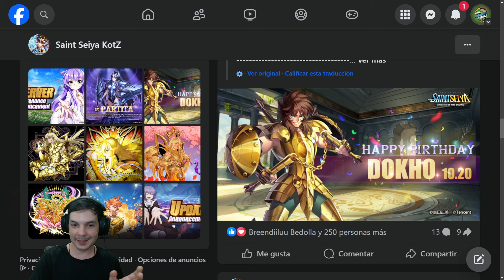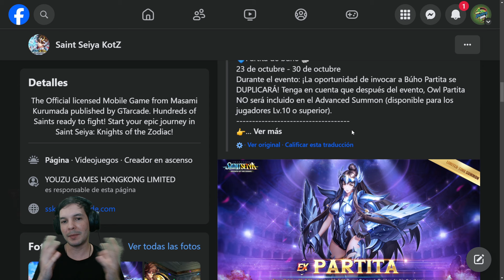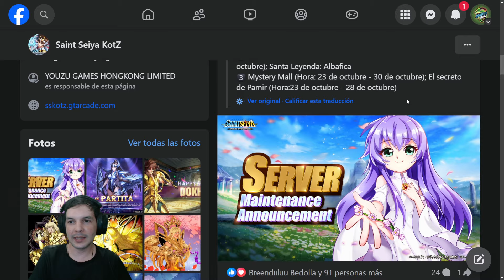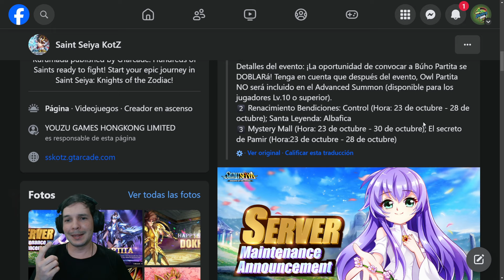La Diosa del Reflejo Vuelve - PVE Melee - Llega Cancer Divino a Sagrado Chino & Notas del Update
Notas de Update del 23 de Octubre en saintseiyaawakening

📧 Contacto
▶️ Membresia YouTube (Asesoria de Cuentas)